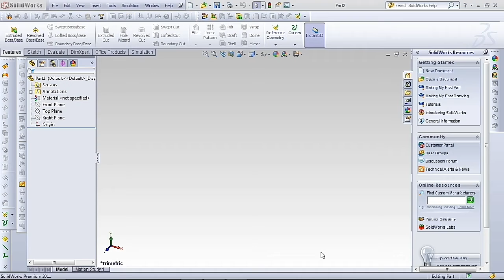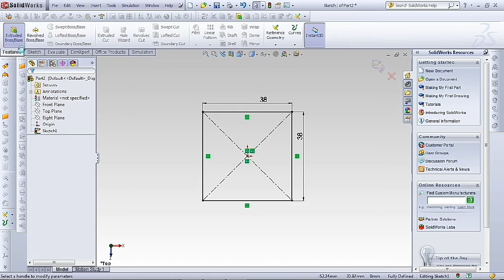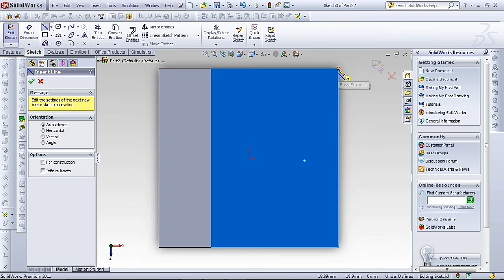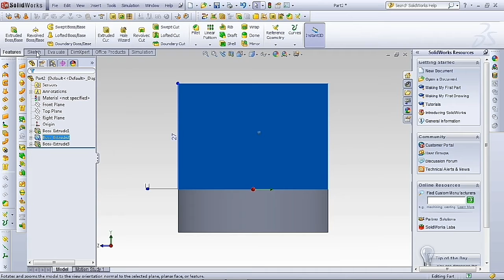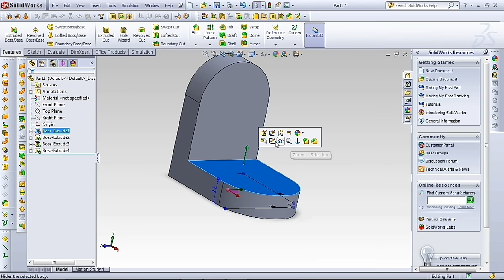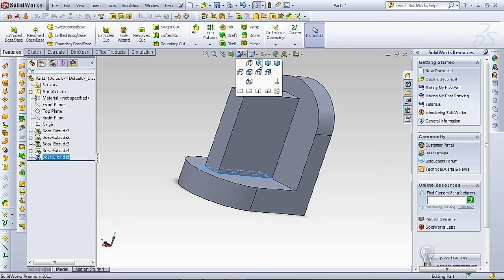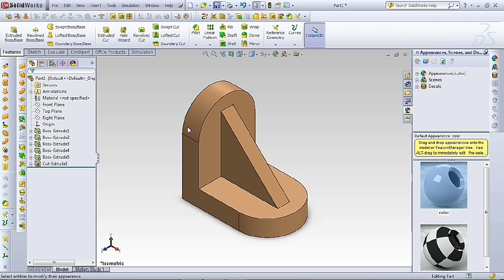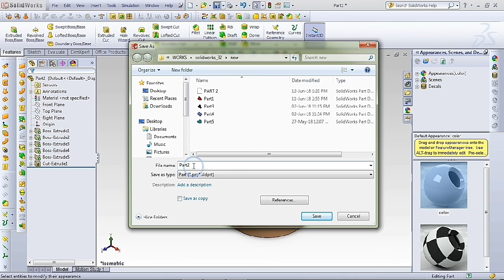Soildworks tutorial for beginners exercise 6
In this tutorial video we will create a 3D model for in soildworks  with the help of sketch and feature tools.